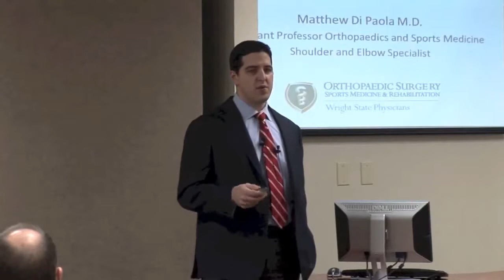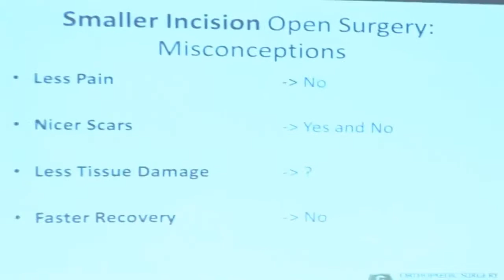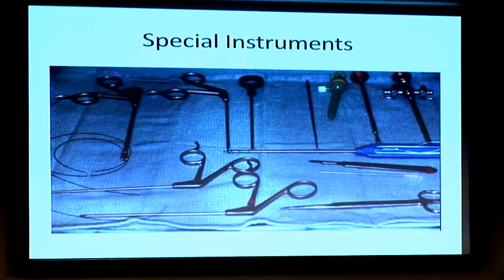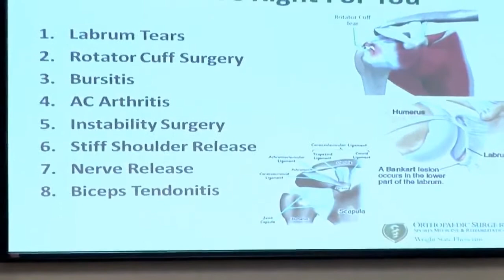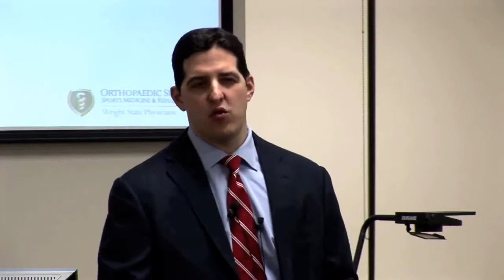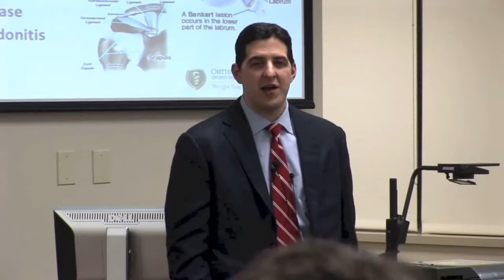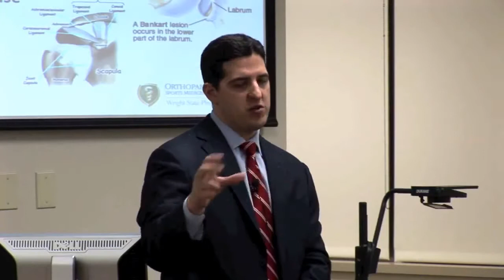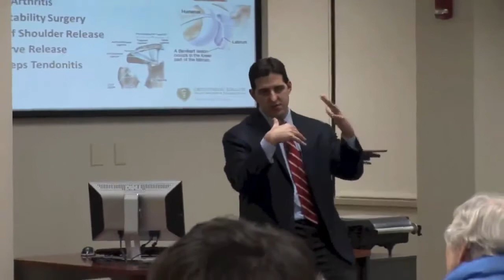Wright State Orthopaedics: Minimally Invasive Shoulder Surgery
Matthew DiPaola, M.D., assistant professor of orthopaedic surgery, sports medicine and rehabilitation at the Wright State University Boonshoft School of Medicine, discusses minimally invasive shoulder surgery at a Feb. 18, 2014, educational session. DiPaola is fellowship-trained in reconstructive shoulder and elbow surgery and board certified by the American Board of Orthopaedic Surgeons.